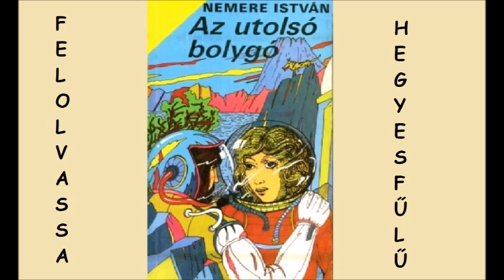Nemere István Az utolsó bolygó 5 (hangoskönyv) Dorg ikrek 1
A történet jövőbeli Robinson Crusoe sztoriként indul: egy igen-igen távoli bolygón, az emberek által létesített kozmometeorológiai támaszponton egyetlen férfi él, a kozmikusvilágítótorony; őre, akit szörnyű
bűntette miatt száműztek a lakott világok társadalmából. A magányos számkivetettnek bele kell törődnie, hogy soha többé nem térhet vissza a Földre, élete az ellenséges bolygó különös és veszélyes világával való
küzdelemmel telik el. Egy napon közeledő űrhajót jeleznek a műszerek... Ám a hajó szerencsétlenül jár, csak ketten élik túl a szörnyű katasztrófát. Hogyan alakul a három ember sorsa az utolsó bolygón?

A felolvasott mű a Népszava gondozásában jelent meg 1986-ban.

Hálásan köszönjük Nemere István engedélyét a sorozat felolvasásának közzétételére. Reméljük örülni fognak neki azok is, akik nosztalgiaként tekintenek vissza rá, és azok a fiatalok is, akik eddig nem ismerték.

Ha valakinek kedve támad Nemere könyvet adni ajándékba, itt rendelhettek belőlük